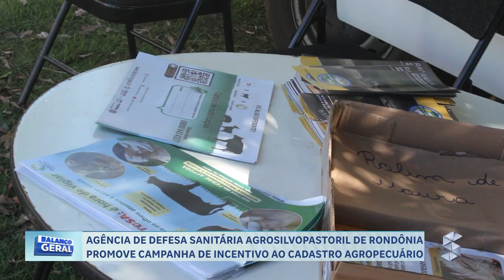AGÊNCIA DE DEFESA SANITÁRIA AGROSILVOPASTORIL DE RONDÔNIA (IDARON) PROMOVE CAMPANHA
Créditos:
Reportagem: João Guilherme
Cinegrafista: Octávio Machado
Edição: Octávio Machado